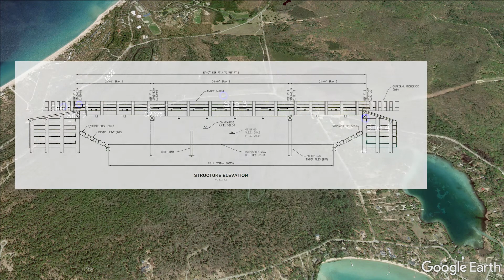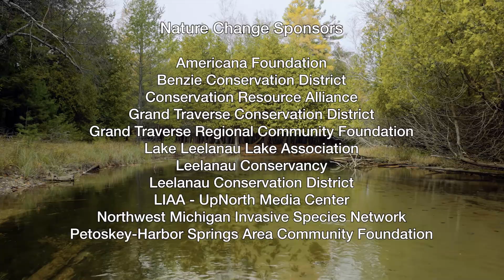Restoring the Crystal River - and Removing a Culvert Calamity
This short documentary film is about several big problems that overlap, literally. This film is also about governmental and nonprofit organizations working together to turn problems into opportunities.

Just outside of Glen Arbor, Michigan a well-traveled section of County Road 665 is imperiled as it crosses three sets of undersized culverts slowly crumbling into the Crystal River. That’s a multi-million-dollar problem for the Leelanau County Road Commission.

The Grand Traverse Band of Ottawa and Chippewa Indians, Sleeping Bear Dunes National Lakeshore, and the Conservation Resource Alliance (CRA) have been working with the Road Commission and other organizations to identify culvert replacement options that restore a more natural flow to the Crystal River. As shown in this film, all three culvert systems are undersized, restricting stream flows and creating a barrier to fish, wildlife and human paddlers trying to enjoy the stream.

For more information on the ecosystem restoration, bridge design, funding, and other partnering organizations, please watch the film.